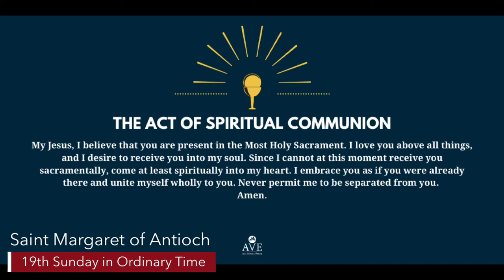19th Sunday in Ordinary Time, Year A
19th Sunday in Ordinary Time, Year A
Saint Margaret of Antioch
Pearl River, New York
Fr. Eric. P. Raaser, Pastor
Fr. Ranford Clarke, Parochial Vicar, and Homilist
Mark LaRosa, Dir. of Music and Choirmaster